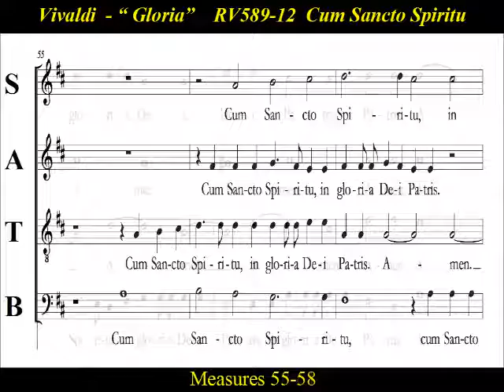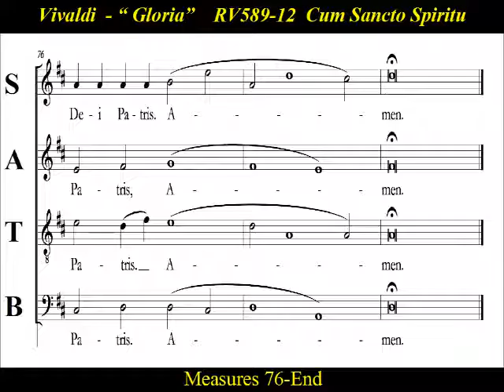Vivaldi - Gloria - RV 589 -12 Cum Sancto Spiritu - Soprano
Soprano  Choir Practice:  “Cum Sancto Spiritu”  by  Antonio Vivaldi, is  movement 12  of  “Gloria” , RV 589,  written in the early 18th century.  Antonio Lucio Vivaldi (1678 – 1741), born in Venice,  was an Italian Baroque composer, priest, and virtuoso violinist. Vivaldi ranks among the most popular and widely recorded Baroque composers.